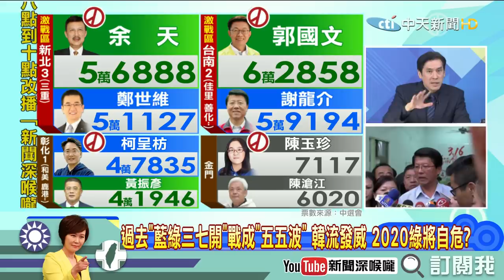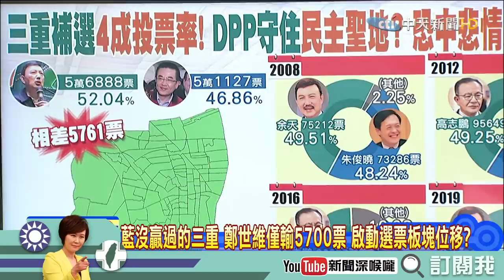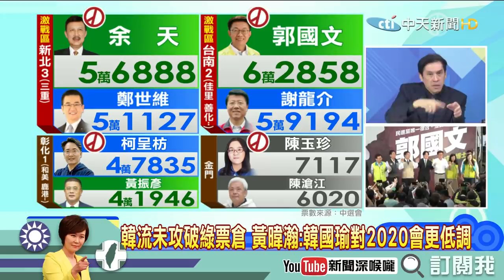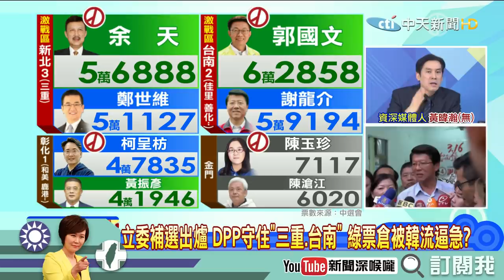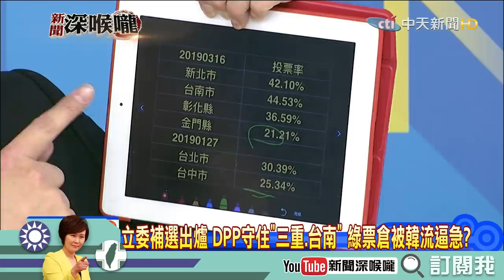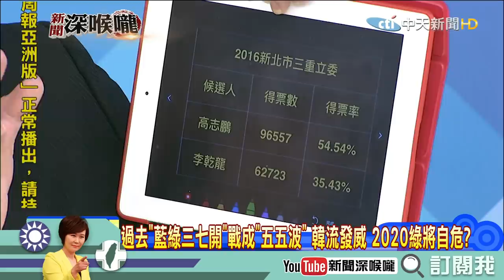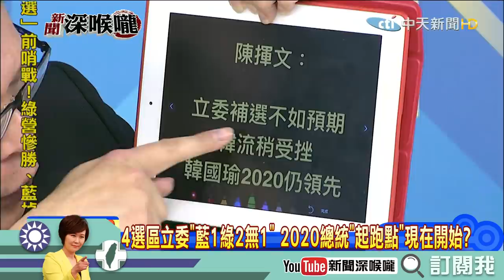《新聞深喉嚨》精彩片段 韓流沒攻破綠營票倉 2020會怎麼走？